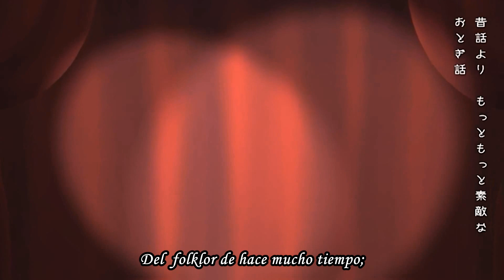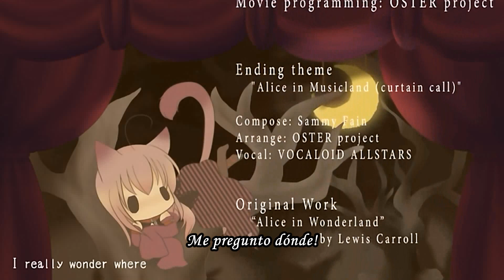Vocaloid - Alice in Musicland HD sub español + MP3 (Miku, Rin, Len, Luka, Kaito y Meiko)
Damas y caballeros!

Es un honor presentarles a todos ustedes uno de los musicales mas aclamados y reconocidos de Broadway los cuales cuentan con la participación de los mas grandes y mejores cantantes de todos los tiempos los cuales nos presentan este musical el cual se titula "Alice in Musicland"

Bueno amigos después de la presentación formal les digo que este vídeo es uno de los mejores que haya visto ya que es algo único lo cual nunca creí ver de parte de Vocaloid demostrándonos así que pueden sorprendernos aun mas! Lo unico que les falta es una serie de Anime y que saquen su película!

Ademas me encanto la historia, los trajes de cada uno son geniales y ame la participación que cada Vocaloid hizo pero mi escena favorita fue la de Miku y Rin y es que fue la mas divertida! Pero en serio ame a la participación de Miku!!! *Se pone de pie y comienza a aplaudir*

Les regalo el MP3 con la obra completa!

Y si algunos se animan a realizar el mismo musical les dejo el instrumental

Visitenme, agregenme y conozcanme!!!

Eso es todo por hoy y recuerden dejar sus comentarios!
Los veré próximamente con mas vídeos n_n